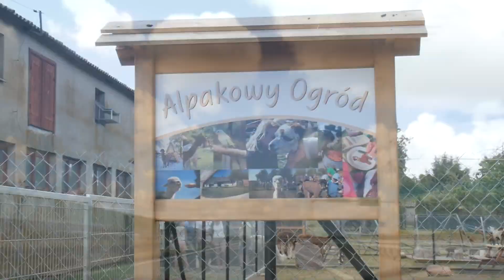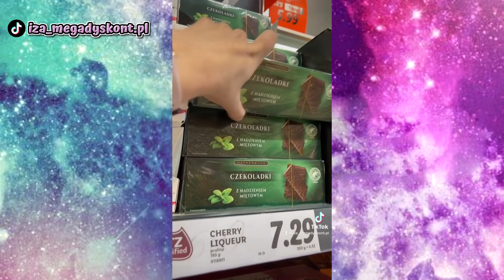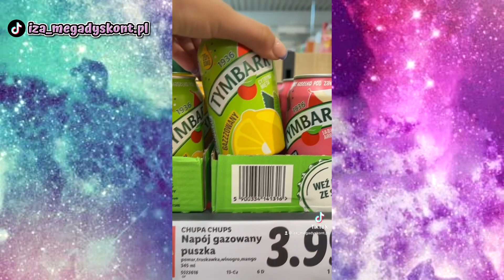CHALLENGE 24h-CAŁY DZIEŃ NA MIĘTOWO Z WIZYTĄ W ALPAKOWYM OGRODZIE!😍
Zapraszam Was na wyjątkowego Vloga z alpakowego ogrodu oraz na challenge cały dzień na miętowo! 😍

ZAPRASZAMY NA INSTAGRAMA MEGADYSKONT.PL !!
Możecie zobaczyć naszą pracę "od kuchni" czyli zza kulis. Podglądajcie bo szykujemy dla Was cudowne posty 😍

ZAPRASZAM NA TIK TOKA MEGADYSKONT! 😍

ZAPRASZAMY NA NASZ NOWY KANAŁ!